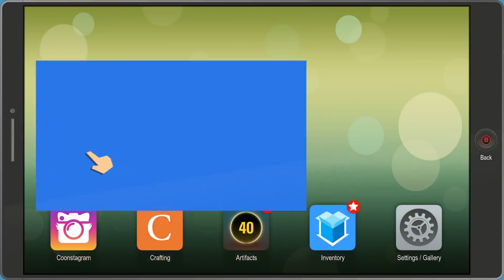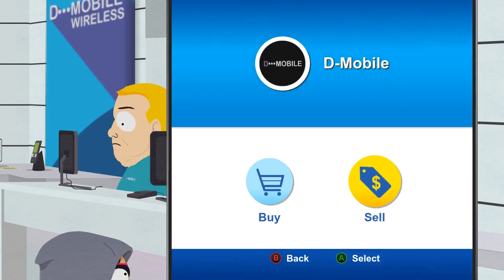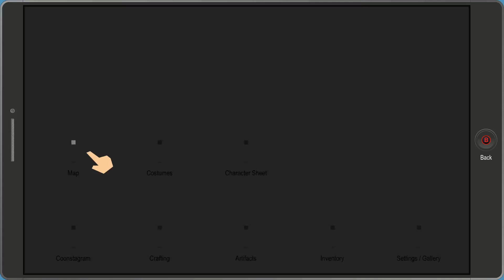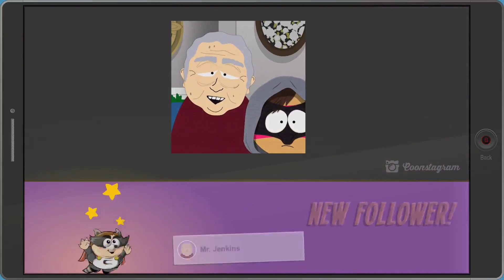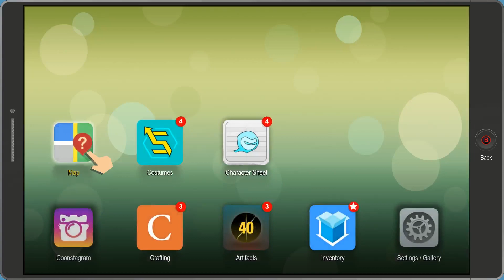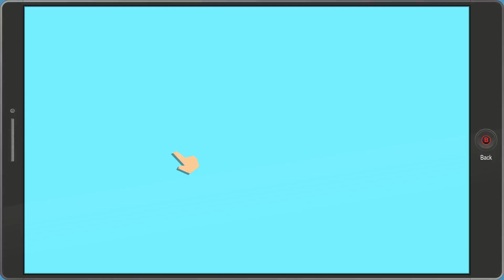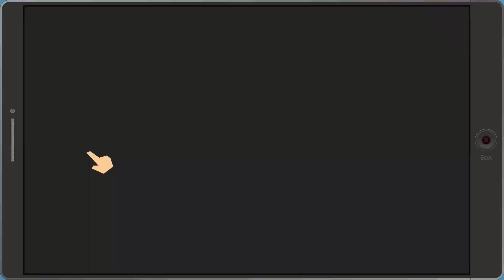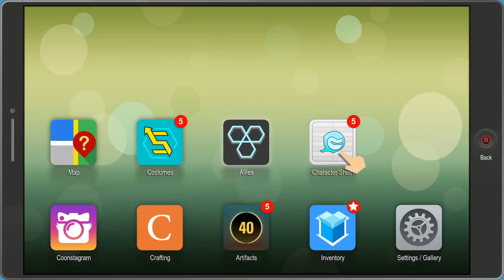South Park The Fractured But Whole Part 8 - Mosquito Clyde In A Honey Pot - Raisins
This is a South Park The Fractured But Whole walkthrough let's play gameplay series. From the creators of South Park, Trey Parker and Matt Stone, comes South Park: The Fractured But Whole, a sequel to 2014's award-winning South Park: The Stick of Truth. Players will once again assume the role of the New Kid and join South Park favorites Stan, Kyle, Kenny and Cartman in a new hilarious and outrageous RPG adventure.